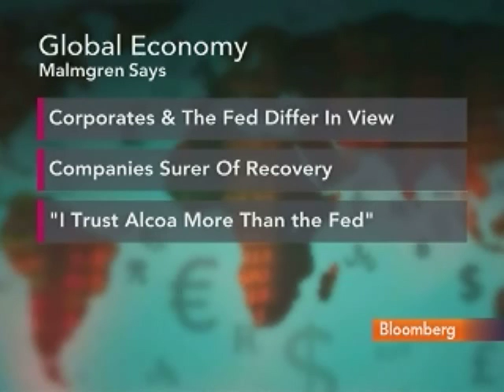Malmgren Sees Defaults, Inflation Among Economic Risks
July 29 (Bloomberg) -- Pippa Malmgren, George W. Bush's former chief financial-markets adviser, talks about the outlook for the U.S. economy and risk of default by a euro-zone member.
     Malmgren, who is now president of London-based Canonbury Group, speaks on Bloomberg Television's "The Pulse" with Andrea Catherwood.